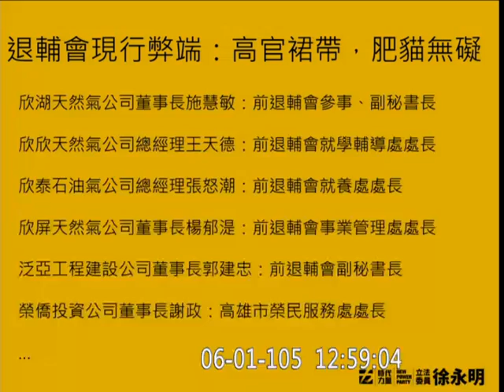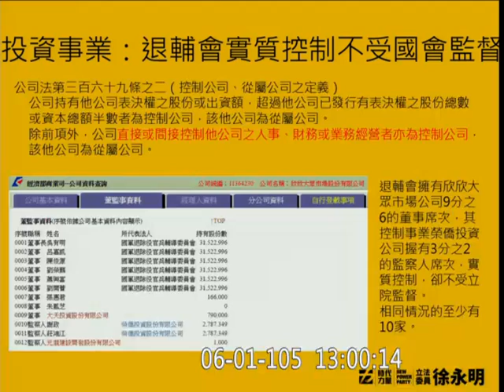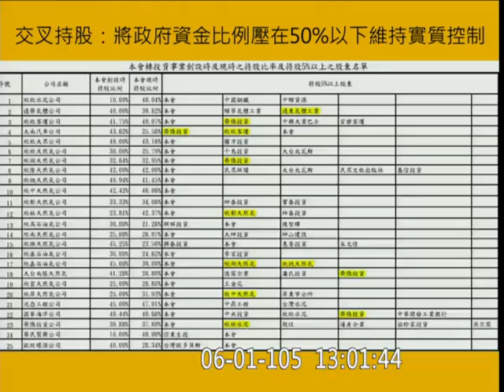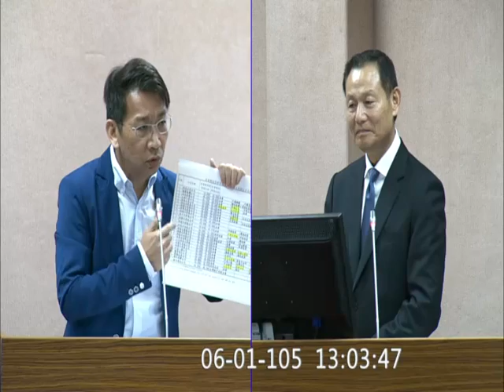20160601 徐永明 退輔會 外交國防 【立法院演哪齣？】